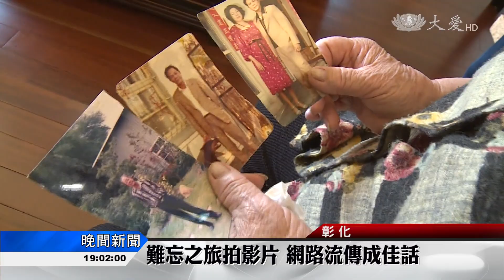阿嬤獨自搭高說靠窗位子要留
住在彰化田尾的80歲黃阿嬤，先生過世前有個心願，要帶阿嬤和孫女一起搭高鐵，但等不及彰化站啟用，阿公就走了，日前阿嬤和搭孫女高鐵到高雄，特地多買了張票，把靠窗的位置留給阿公，要帶阿公一起搭高鐵，孫女把過程拍成影片ＰＯ上網，感動無數網友！